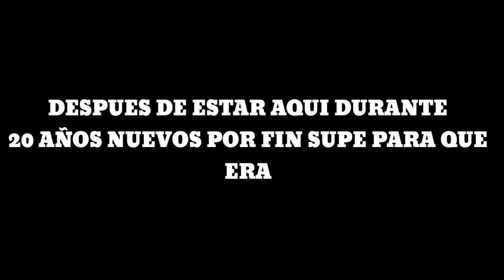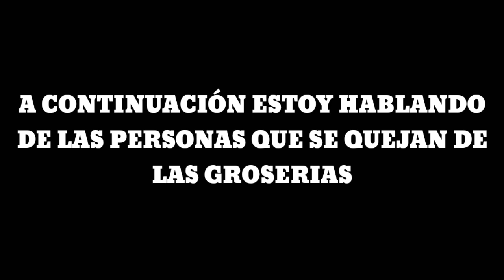Este Juego Te Dejara Sin Sueño| RISING EVIL